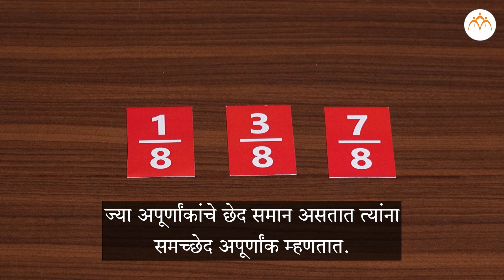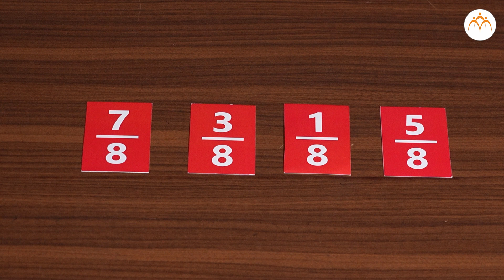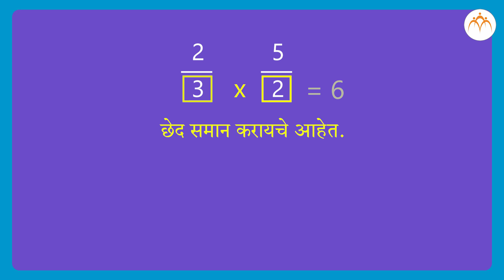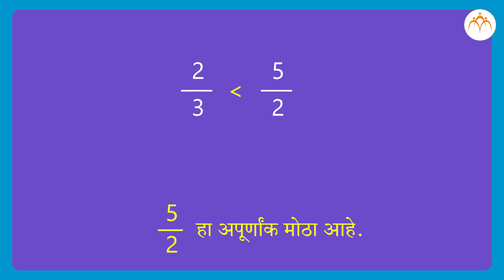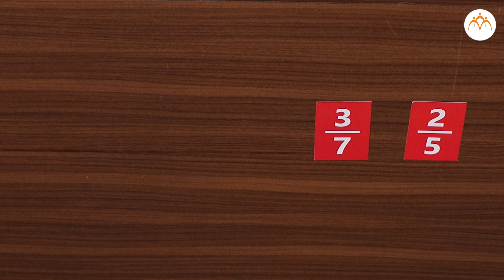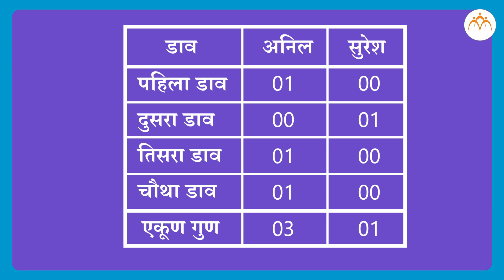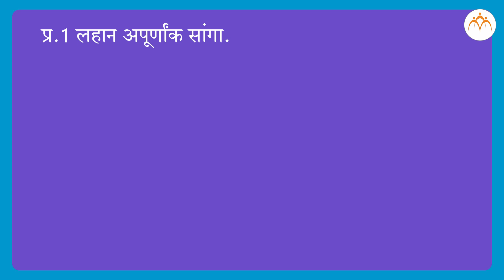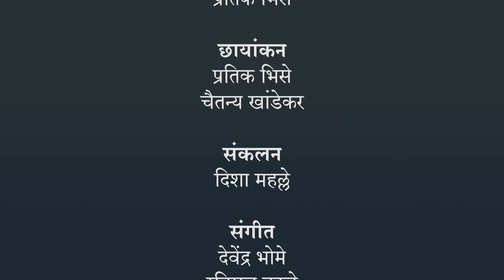अपूर्णांक - खेळ 11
अपूर्णांक - खेळ 11, Jnana Prabodhini, Maharashtra Board,